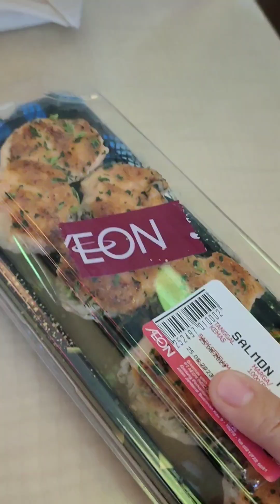Kalap jajan sushi di aeon Mall